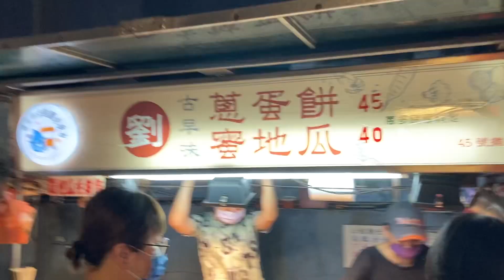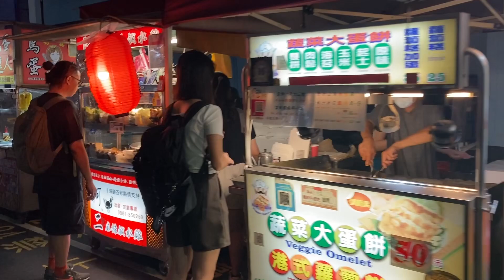第一次逛公館夜市，有什麼好吃的推薦的？